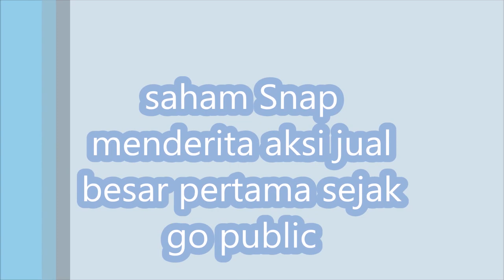saham Snap menderita aksi jual besar pertama sejak go public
Air pasang terus bergeser pada saham Snap Inc hari setelah penawaran umum perdana heboh nya.
Saham Snap Inc. SNAP, -12,26% turun lebih dari 12% pada hari Senin, membalikkan dua sesi berturut-upswings sejak debut pasar. aksi jual menyusul dua inisiasi lebih bearish di Wall Street, menambah beberapa orang lain yang muncul dalam beberapa hari terakhir mengklaim saham dinilai terlalu tinggi.
Analis Needham Laura Martin memulai cakupan pada saham dengan nilai underperform, yang setara dengan menjual, dan berbagai target harga nilai wajar dari $ 19 sampai $ 23 per saham. Dia menyatakan keprihatinan bahwa saham Snap bisa menderita melalui setidaknya 2019, diganggu oleh perlambatan pertumbuhan pengguna dan kerugian besar yang bisa membebani nilai wajar bahkan jika peningkatan penjualan.
The seksi dan lebih glamor IPO perusahaan, semakin besar kemungkinan itu adalah terlalu mahal pada tanggal IPO dan menderita bawah bermakna pendapatan dan revisi valuasi dalam pertama 8/4 setelah go public, "kata Martin, mengutip" literatur akademik. "
Analis CFRA Penelitian Scott Kessler memulai cakupan dengan rating sell dan $ 22 sasaran.
Sejumlah analis dalam beberapa hari terakhir telah menyatakan keprihatinan bahwa saham Snap dinilai terlalu tinggi, terutama ketika diperdagangkan di atas harga IPO di tinggi $ 20-an jangkauan. Rata-rata rating pada saham antara sebuah jajak pendapat dari enam analis yang disurvei oleh FactSet adalah setara dengan menjual, sedangkan target harga rata-rata adalah $ 16,50, di bawah harga IPO Snap ini.
Sebelum berinvestasi di IPO Snapchat, menonton ini (02:02)
perusahaan induk Snapchat ini Snap telah mengajukan untuk go public dalam apa yang diharapkan menjadi IPO teknologi AS yang terdaftar terbesar sejak 2014. Tapi investor khawatir tentang model pendapatan.
saham Snap ditutup pada $ 27,09 pada hari Jumat setelah harga di debut pasar pada $ 17 hari sebelumnya. Itu berakhir pada $ 23,77 pada hari Senin.
Dalam sebuah catatan kepada klien yang keluar Senin pagi, Needham Martin disebut Snap sebagai "saham lotre seperti," yang pada pandangan pertama mungkin terlihat seperti membeli baik. Namun, pengawasan yang lebih ketat dari fundamental mengungkapkan cerita yang berbeda terganggu dengan risiko, katanya.
Di antara risiko-risiko tersebut adalah perlambatan pertumbuhan pengguna, yang diperburuk oleh fakta bahwa Snapchat memiliki pasar dialamatkan Total yang 80% lebih kecil dari FB Facebook Inc, + 0,18% menurut perhitungan Needham.
Facebook, yang baru saja meluncurkan sebuah fana layanan berbagi foto Snapchat-seperti disebut Instagram Cerita, menawarkan untuk membeli Snapchat pada 2013 sebesar $ 3 miliar. Saingan Snapchat layanan, meluncurkan musim panas ini, telah dikreditkan untuk perlambatan di basis pengguna Snapchat ini.
"Kami melihat keterlibatan pengguna yang kuat, namun pertumbuhan pengguna yang telah melambat," kata Kessler, yang dikutip alasan yang sama untuk wisatawan menjual nya. keuntungan pendapatan dapat melampaui rekan-rekan sekarang, tetapi menghadapi saingan yang lebih besar, yang menjadi masalah karena mencoba untuk skala luar produk niche, katanya.
pertumbuhan pendapatan Snapchat ini mungkin juga menjadi masalah. perusahaan melaporkan pendapatan sebesar $ 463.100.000 tahun lalu, naik tajam dari hanya $ 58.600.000 pada tahun 2015 karena terus meningkatkan beban iklannya. Namun, Target 2017 pendapatan Needham ini sebesar $ 3,3 miliar untuk 2.019 akan memerlukan perusahaan untuk memiliki saham 14% sampai 16% dari ponsel disesuaikan atau belanja iklan digital, sementara itu hanya 2% saham di 2016
Bahkan jika Snap tidak meningkatkan pendapatan dengan delapan kali lipat untuk memenuhi target itu, harga sahamnya masih bisa menurun ketika memperhitungkan nilai perusahaan / penjualan rasio pemimpin digital-iklan Facebook dan Alphabet Inc. GOOGL, -0,21% GOOG, -0,16% mengatakan Martin.
Needham juga berpendapat "tidak ada jalan yang jelas untuk profitabilitas sebelum 2020." Tahun lalu, Snap melaporkan kerugian dari $ 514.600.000, dibandingkan dengan $ 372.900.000 pada tahun 2015, yang berasal dari biaya yang lebih tinggi dari pendapatan.
Saham GoPro, perusahaan kamera yang sering menyebut dirinya sebagai perusahaan media, ditutup turun 7,9% ke $ 8,14 menyusul downgrade dari Goldman Sachs.